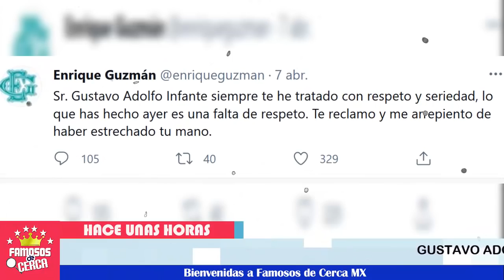😱📌 𝗨𝗟𝗧𝗜𝗠𝗢 𝗠𝗜𝗡𝗨𝗧𝗢 ¡Vicente Fernandéz y Enrique Guzmán 𝗝𝗨𝗥𝗔𝗡 𝗛𝗔𝗖𝗘𝗥𝗟𝗘 𝗘𝗦𝗧𝗢 a Gustavo Adolfo Infante! ⛔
ENCRUCIJADO caro le saldra a Gustavo Adolfo Infante haber DESTRUIDO LA CARRERA DE ESTOS FAMOSOS.

 BIENVENIDOS!!!